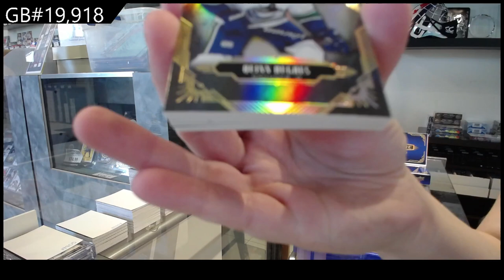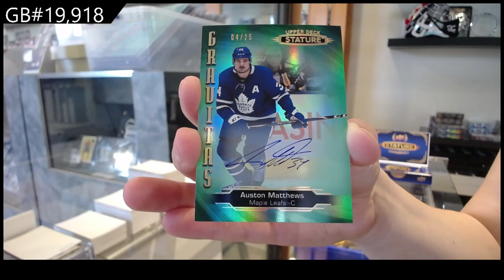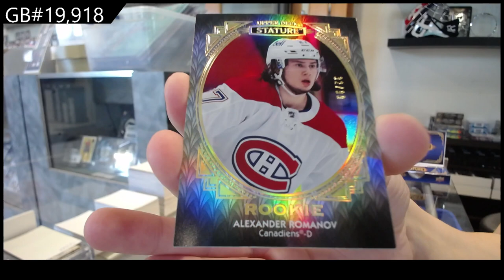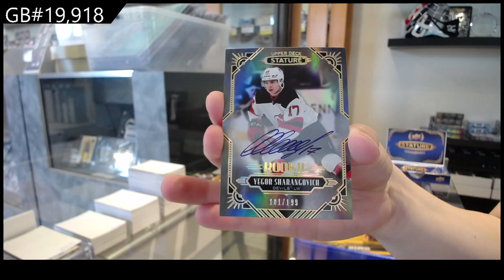Auston Matthews! 20-21 Upper Deck Stature Hockey 2 Box Break - CNC #19,918